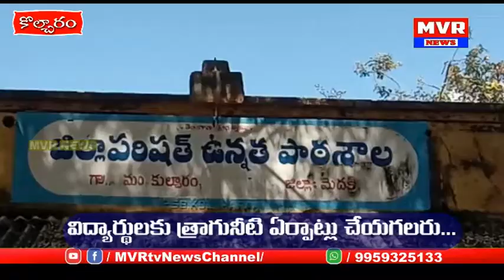కొల్చారం ప్రభుత్వ ఉన్నత పాఠశాలలో విద్యార్థులకు త్రాగునీటి కష్టాలు,బోరు నీటి పైనే ఆధారం.....